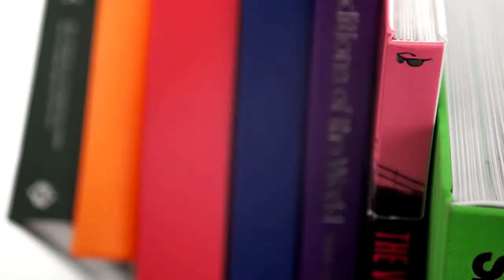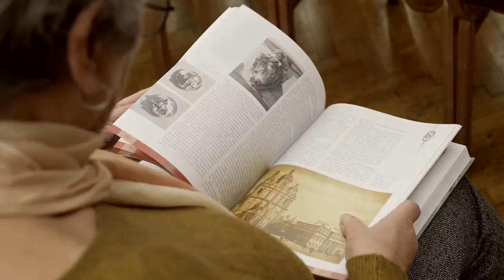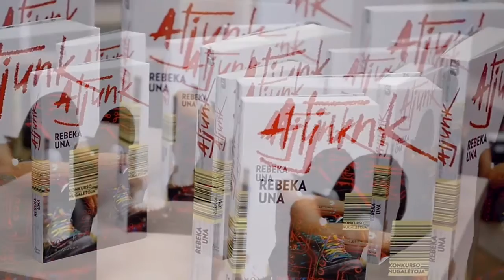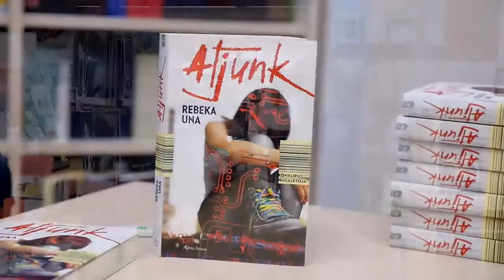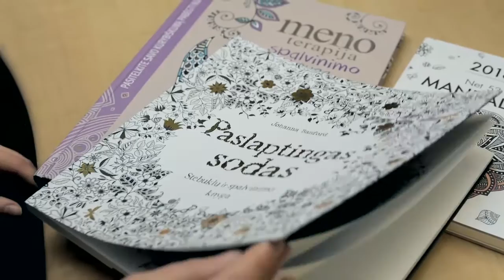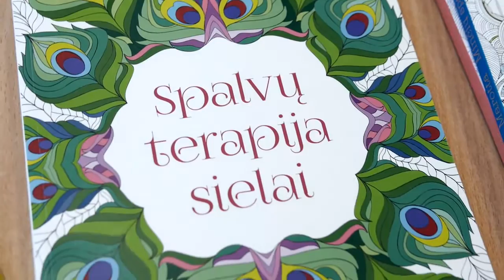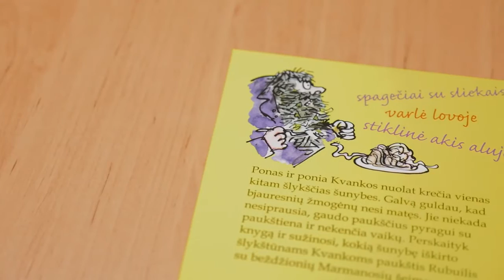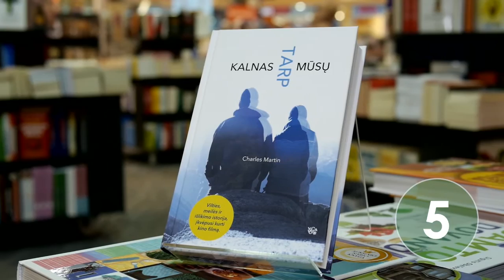Knygos per „Penki TV“: interviu su Rebeka Una ir spalvinimo knygos suaugusiesiems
Šios savaitės laidoje mūsų laukia susitikimas su rašytoja Rebeka Una, kurios knyga „Atjunk“ dalyvauja akcijoje „Metų knygos rinkimai“. Laidoje taip pat bandysime iššifruoti spalvinimo knygų suaugusiesiems sėkmės priežastis ir išsiaiškinti, ar tai iš tikrųjų yra menų terapija, ar tik gudrus reklaminis triukas. Taip pat kviečiame kartu su Antano Rimvydo Čaplinsko knyga „Vilniaus istorija: legendos ir tikrovė“ iš naujo atrasti ir pažinti  Vilnių. O norintys išrinkti nuotaikingą knygą vaikams bus supažindinti su neseniai knygynuose pasirodžiusia R. Dahlio knyga „Kvankos“. Gražių akimirkų su prasmingomis knygomis!